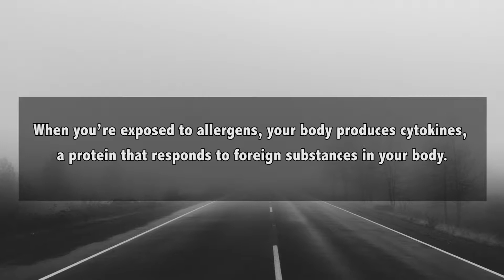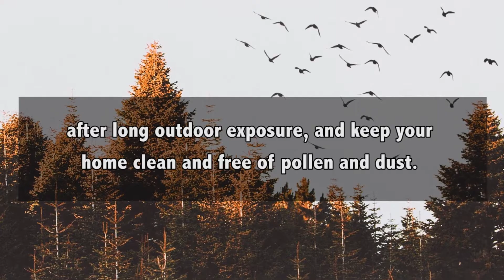Fighting Fatigue: Why Am I So Tired?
As fall comes into full swing, you may have noticed you’re hitting the snooze button more often.

But there may be a good reason to why you’re so tired all the time.

-Fall allergies may be the cause of your everyday fatigue. There are a few ways these allergies are making you tired.

A Not-So-Good Night

-Allergies can often cause a stuffy nose and head.
-This can decrease your quality of sleep.
-Even if you don’t realize it, you may not be getting the deep sleep that your body needs to keep you alert.

Experiencing “Brain Fog”

-When you’re exposed to allergens, your body produces cytokines, a protein that responds to foreign substances in your body.

-Cytokines can cause inflammation that can cause drowsiness and give the feeling of “brain fog.”

Combatting Fall Fatigue

-There are a few ways to combat your fall fatigue
-Avoid allergens by keeping windows shut, changing your clothes and showering after long outdoor exposure, and keep your home clean and free of pollen and dust.

St Louis Allergy Relief Center Can Help Fight Your Fatigue!

If you’re suffering from fatigue due to fall allergies, we can find a solution for you!

Dr. Ian Wahl of St. Louis Allergy Relief Centers can help you relieve your symptoms through AAT (Advanced Allergy Therapeutics), a pain-free acupressure technique.